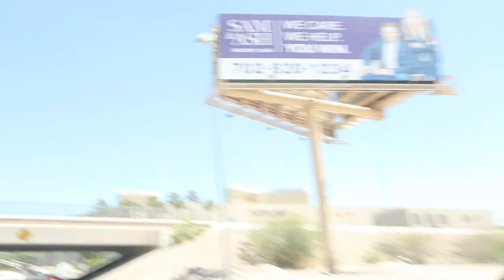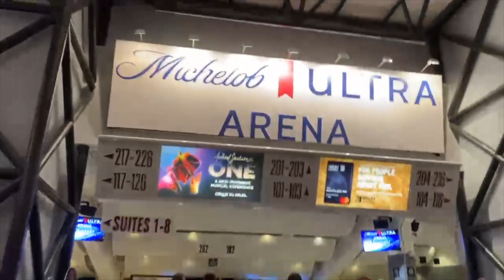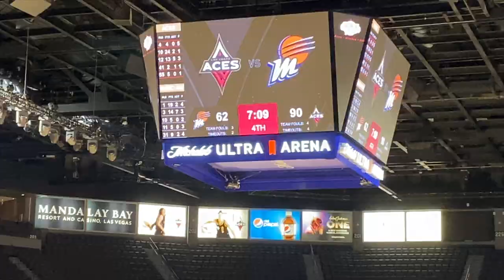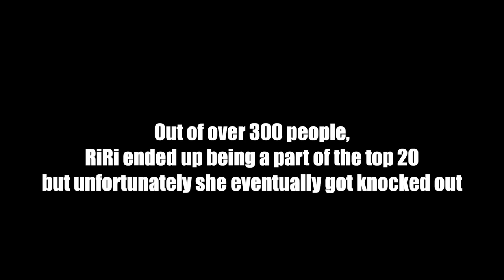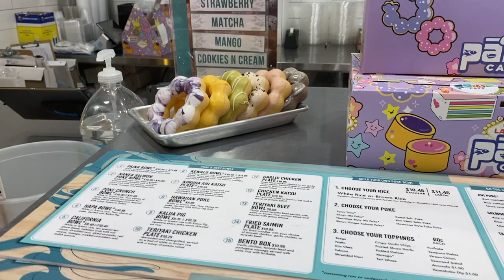We Did Something We've Never Done Before! (What An Experience!)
Hey luvs!
Thank you for following us on this new journey. We hope you enjoy the ride along with us on this new channel. Don't forget that we WILL still be posting on our main channel:

Follow us on ALL of our social medias to keep up w/ us on a daily basis: